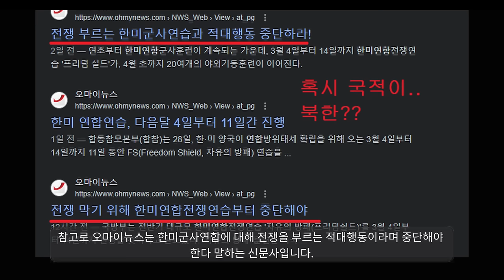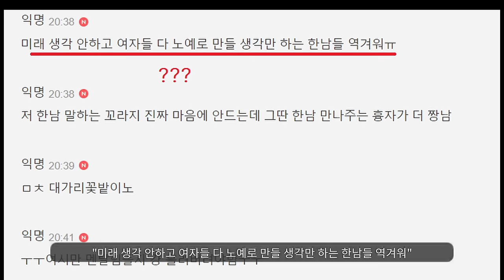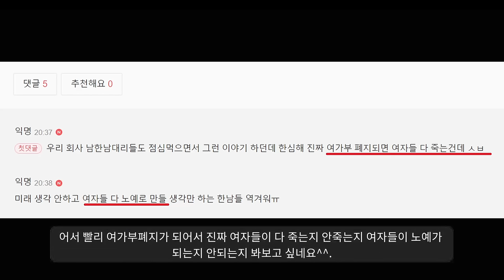여가부 폐지 코앞에 닥친 여자들의 반응ㅋㅋㅋㅋㅋ